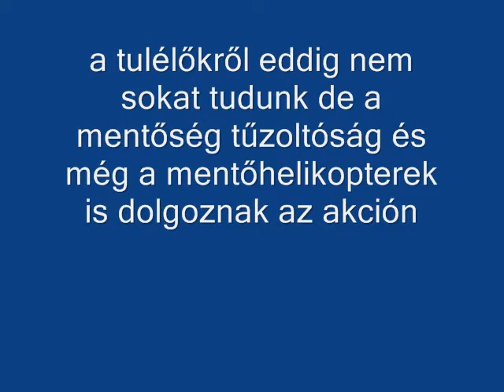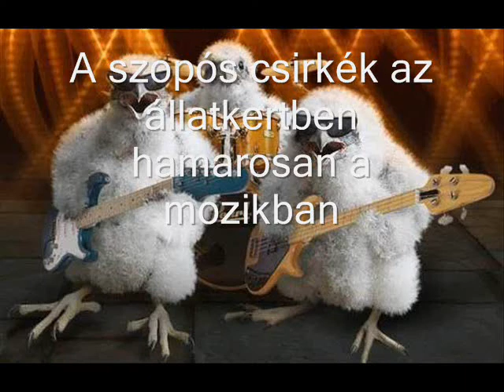az akció film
jó